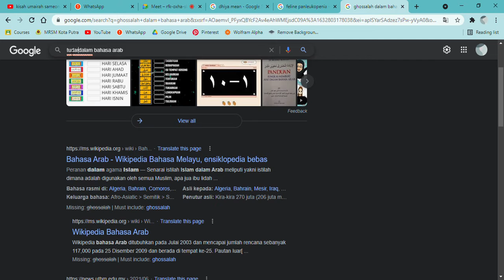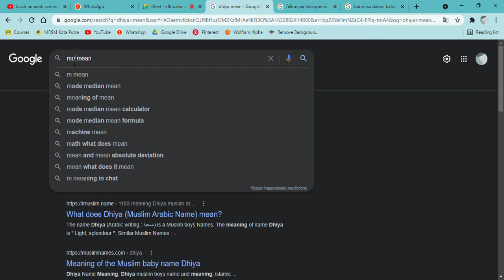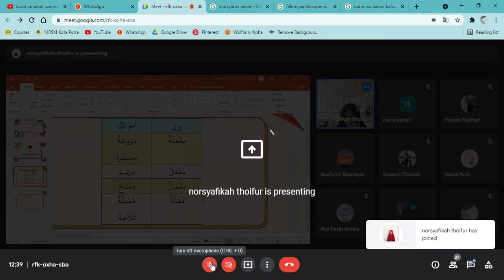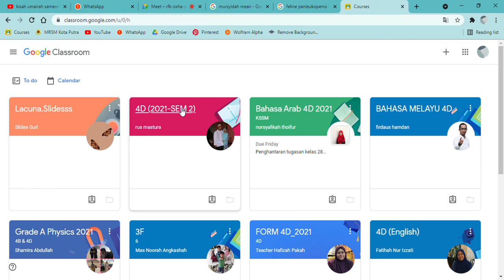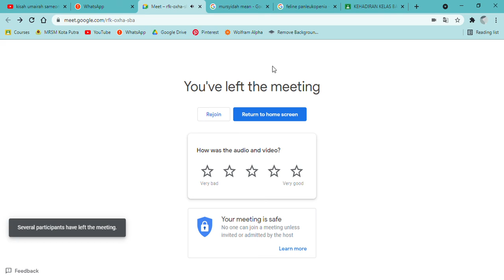Bahasa Arab 4D - Isim Alat